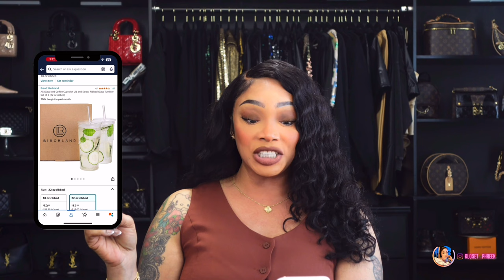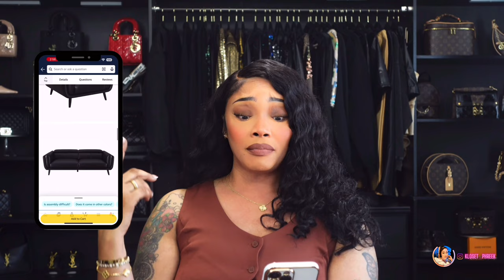AMAZON Finds For Your Home | Luxury Designer Inspired 1:1 | Handbag Giveaways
FOR ORDER MORE THAN 200USD
Bougie on a Budget:
Bougie on Budget
Sneakers
#1 living room set

#2 fire place

#3 pottery Barn Inspired Vase

#4 coffee pod holder

#5 nespresso machine

#6 Beer Glasses with Glass Straws & Lids

#7 Glass with lid and straw for ice coffee

Amazon Store Front

00:00 - Intro